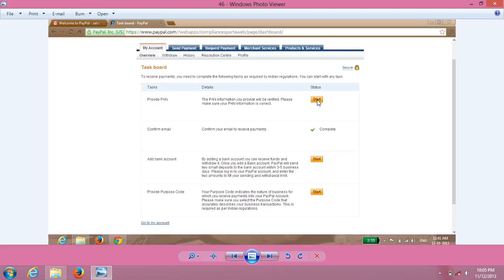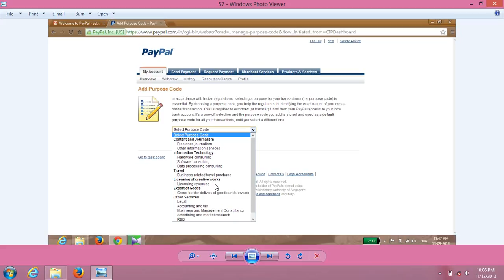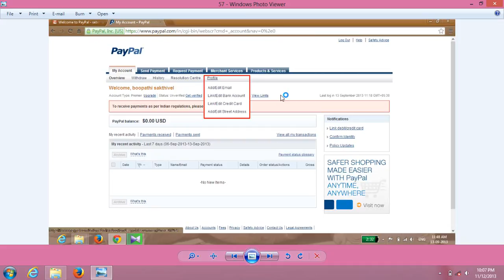How To Create PayPal Account ,How to Add my Bank Account In PayPal Account